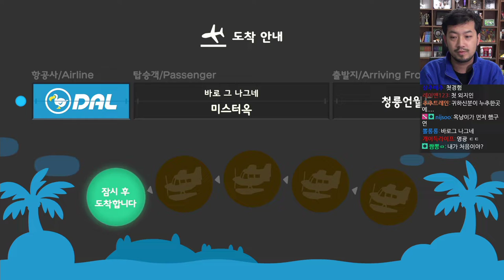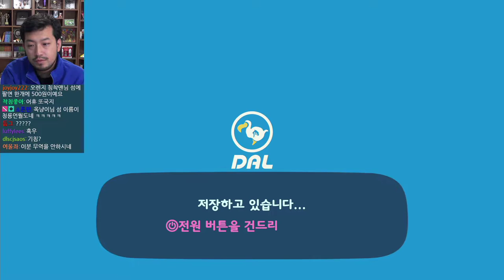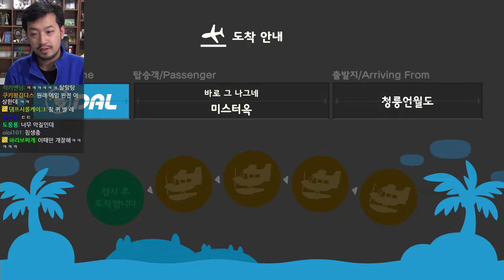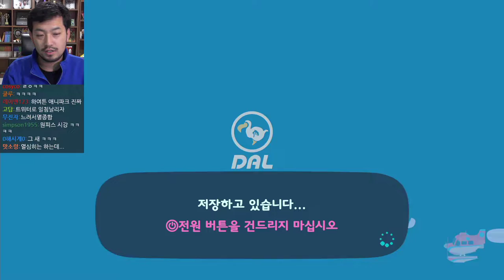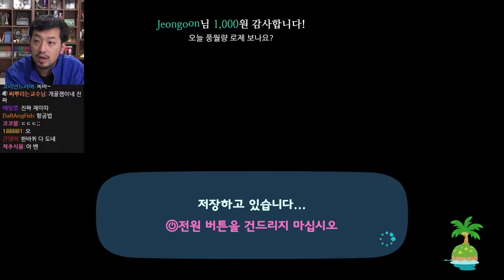2020년 03월 24일 2부 | 모여봐요 동물의 숲